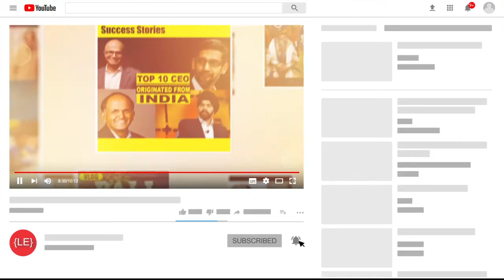Terrifying Effects of global warming | It Will Change Everything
After years and years of abusing our environment, we are finally starting to pay the price. For decades, the adverse impacts human activities have had on the environment have gone ignored, and now Mother Nature has begun to respond. Although various organizations have come up in recent years speaking for each, they may be a little too late. However, as they say, better late than never and just maybe their efforts are making a slight difference and improvement.

One of the biggest problems is the extinction of the species. The water bodies are polluted by plastic and make it hard for animals to continue their usual life habits. The land wastes make it harder for many animals to exist as well, even though they adapt to new conditions, these conditions are not fit for a good, healthy life. We begin to face a dystopian future, however dramatic it might sound. The corporations that try to prevent waste are not numerous and people are not very keen on recycling but this may be the only thing that can save our planet in the long run. Scientists keep confirming the rise in temperature and if we’re not mindful of their words now, we might regret it later.